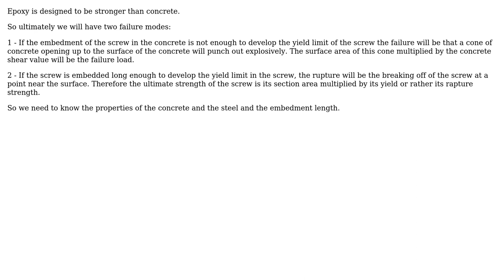Engineering: Pullout Force of Screw from Epoxy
With thanks & praise to God, and with thanks to the many people who have made this project possible! You are responsible for your own actions.